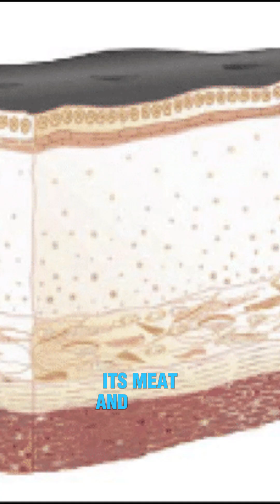Animals that went extinct in the past 500 years